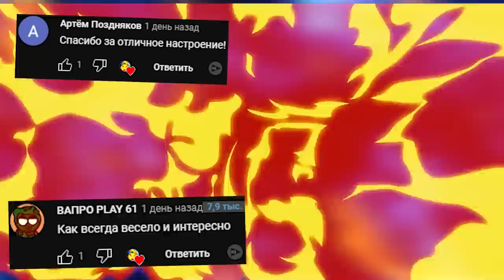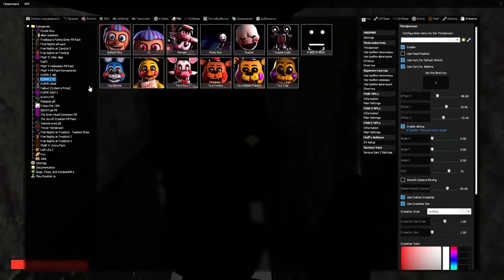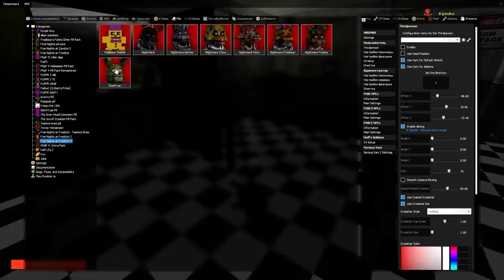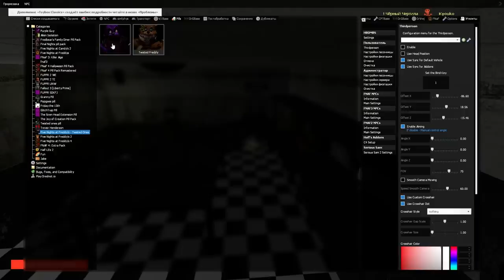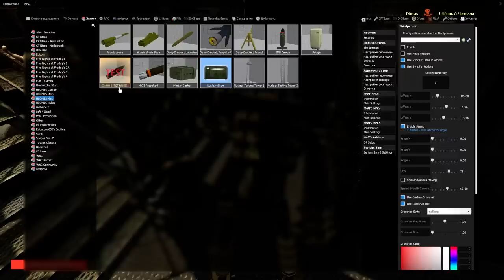АНИМАТРОНИКИ ПУГАЮТ ОХРАННИКА FNAF COOP ► Garry's Mod